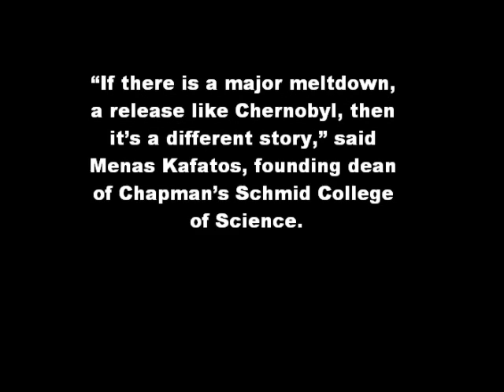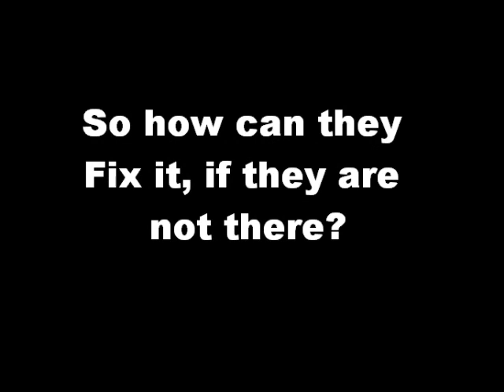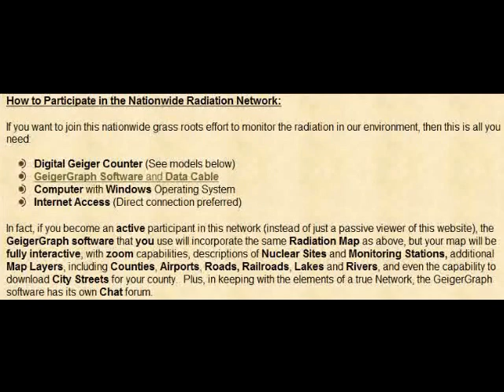RADIATION MAP - JET STREAM MAP - JAPAN EARTHQUAKE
Good links for Real-Time Jet Stream and Radiation Maps Earthquake Japan tsunami nuclear meltdown radiation glenn beck post glacial rebound Tokyo stocks Nikkei gold silver crude oil potassium iodide jet stream Ishinomaki Fukushima plants alex jones end times revelations bible west coast radiation Hawaii tribulation period armageddon sea of japan haarp planet x comet elenin large moon